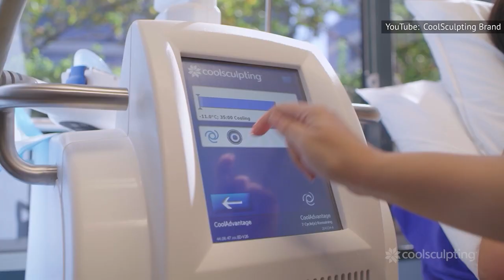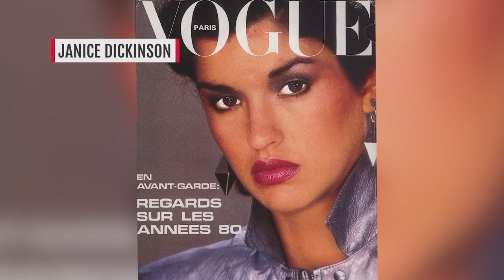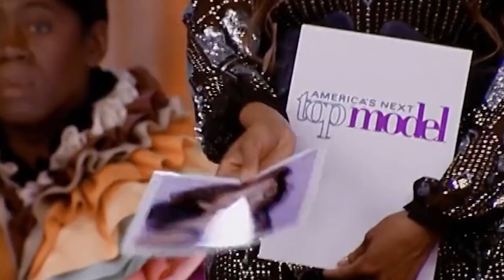Famous Models Who Don't Look Anything Like They Used To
Famous models have a lot more going for them than looks alone, but let's face it — appearance is a big part of it. That's why they're hired to sell clothes, magazines, accessories, and makeup for the world's biggest brands. But sometimes the quest for that perfect face, figure, or feeling can go horribly wrong. Whether it was botched plastic surgery, dangerously restrictive diets, body shaming, or worse, these models have gone through a lot. In a visual world, looks are king — and it's a heavy crown to bear. From fashion models to stars of the catwalk to "America's Next Top Model" contestants, these famous models don't look anything like they used to.

Linda Evangelista | 0:00
Janice Dickinson | 1:14
Maggie Greene | 2:22
Kate Moss | 3:20
Rosie Mercado | 4:22
Kris Smith | 5:29
Tamy Glauser | 6:32
Katie Price | 7:41
Renee Alway | 8:57
Suzy Pérez | 10:08